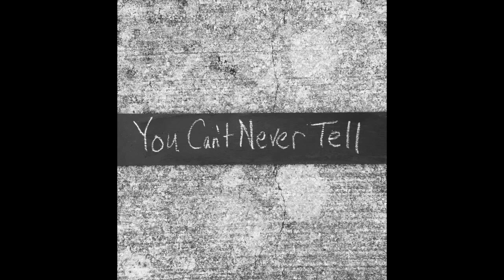You Can't Never Tell